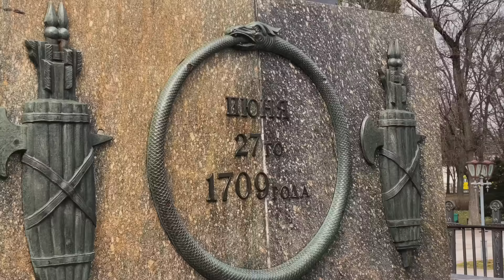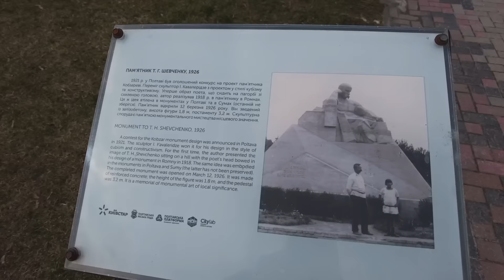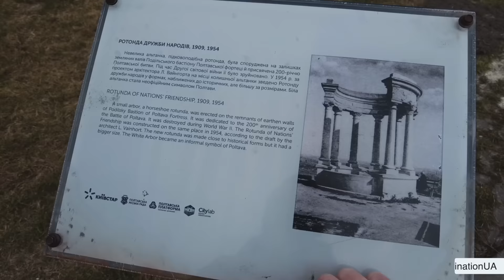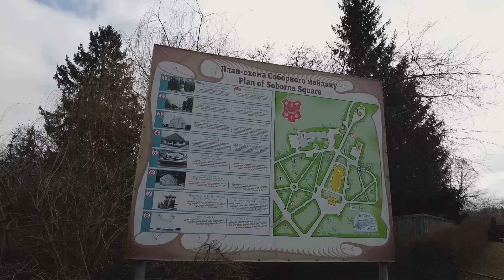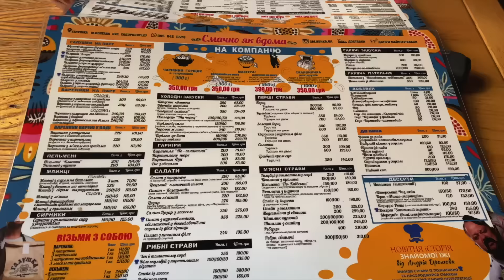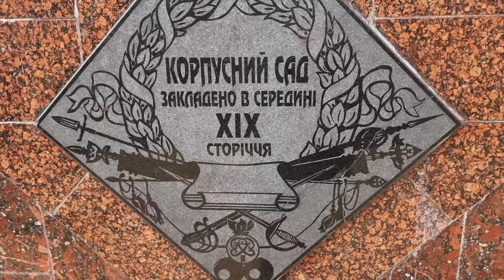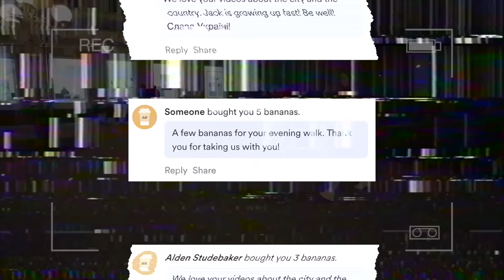Poltava - The Most Underrated City in Ukraine 🇺🇦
This is Poltava, a vibrant Ukrainian city with a European vibe. Join us and let's explore this city together!

TIMECODES:
00:00 - Luba speaks English
00:22 - Poltava
01:19 - Round Square and Korpusnyi Park
02:00 - Sobornosti Street
02:45 - Poltava Hohol theatre of music and drama
05:35 - Poltava Local Lore Museum
07:09 - Assumption Cathedral
08:03 - Rotunda of Peoples Friendship
09:03 - Andriy Street Musician
10:26 - Tower of Poltava Fortress
10:50 - Galushka Monument
12:10 - Luba is hungry
12:45 - Galushka Cafe
15:00 - Why are we in Poltava?
15:30 - Conclusions
16:49 - Air Raid
17:06 - Sobornosti Street in Evening